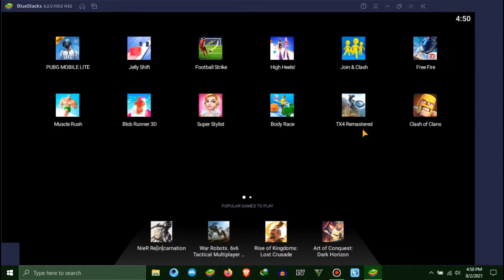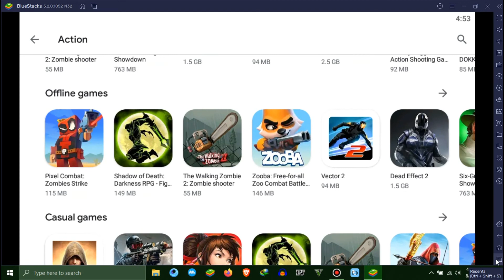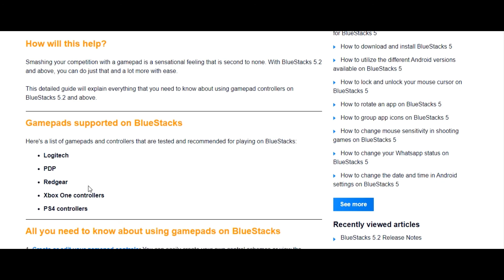Emulator No internet & Play Store sign-in problem FIX | Use gamepad in Bluestacks 5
Many of us have a lot of network problems in the emulator, if you watch today's video, I hope your problem will be solved inshaAllah.
Bluestacks 5 emulator has got a new update, now you can use gamepad or controller in your Bluestacks emulator.

best pubg emulator for low end pc,
bluestacks 5 beta key mapping problem fix
bluestacks 5 key mapping
how to edite bluestacks 5 key mapping
bluestacks 5 custom key mapping
bluestacks 5 beta key mapping,
bluestacks 5 beta free fire,
bluestacks 5 beta pubg,
bluestacks 5 beta not opening,
bluestacks 5 beta error,
bluestacks 5 beta offline installer,
bluestacks 5 beta low end pc,
bluestacks 5 beta free fire setting,
bluestacks 5 beta download,
bluestacks 5 beta all error fix,
bluestacks 5 beta arm,
bluestacks 5 beta android version,
bluestacks 5 beta apk,
bluestacks 5 beta android,
bluestacks 5 beta açılmıyor,
bluestacks 5 beta ayarları,
bluestacks 5 beta nao abre,
bluestacks 5 beta black screen,
bluestacks 5 beta best settings,
bluestacks 5 beta black screen problem,
bluestacks 5 beta best settings for free fire,
bluestacks 5 beta bnl,
bluestacks 5 beta vs bluestacks 4,
bluestacks 5 beta vs bluestacks 5,
bluestacks 5 beta control,
bluestacks 5 beta configuration init failed error 1,
bluestacks 5 beta emulator,
bluestacks 5 beta free fire macro,
gamepad for emulator android,
best gamepad for emulator android,
gamepad for dolphin emulator,
gamepad emulator,
gamepad to pc,
mumu app,
mumu app player,
mumu app player free fire,
mumu app player pubg,
mumu emulator settings,
memu emulator,
mumu emulator mac,
mumu english,
memu emulator for pc,
mumu emulator english,
mumu emulator change language mac,
mumu epic seven,